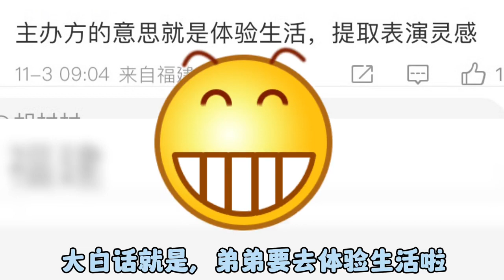外卖员王酷盖【0805博肖1005szd】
➤我的cp天下第一甜 王一博肖战 博君一肖 外卖员王酷盖